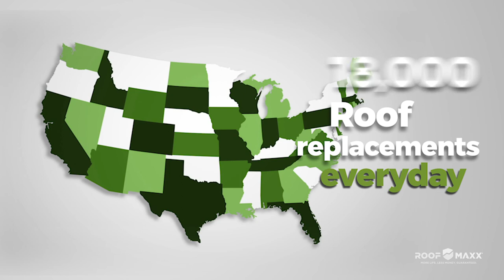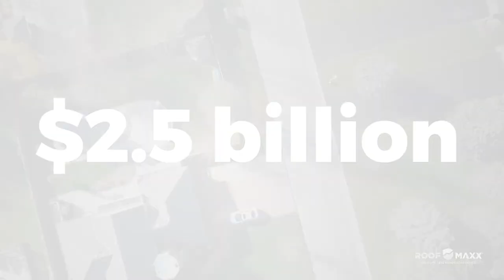DEALER - ROOF MAXX